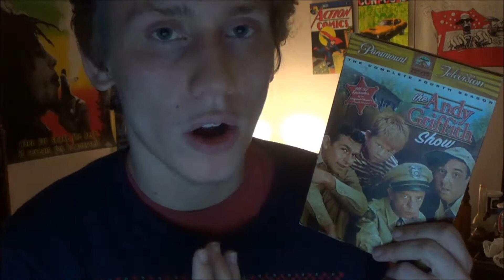Christmas Is Here Again - Christmas Review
Andy Griffith, Norm MacDonald, Kathey Bates, and Jay Leno are just a few people in this atrocity of a film... Check out my review!